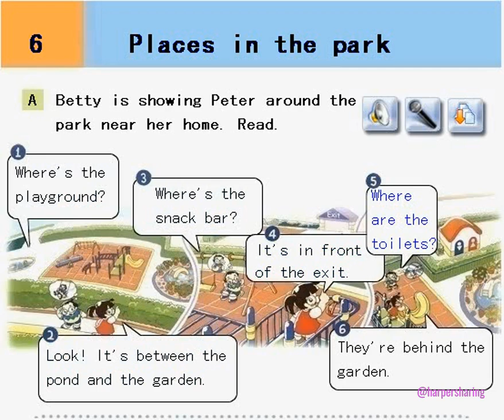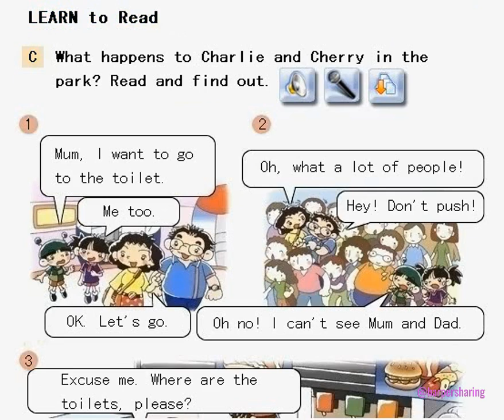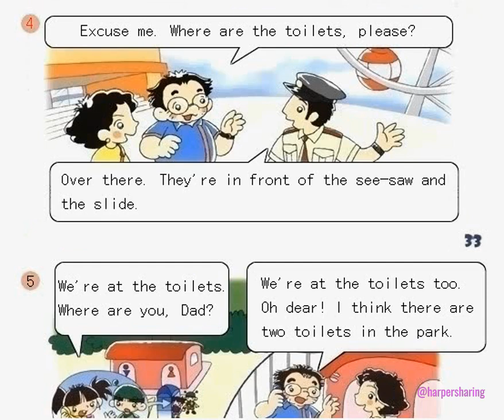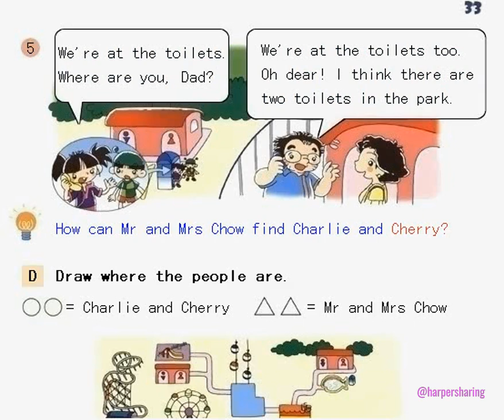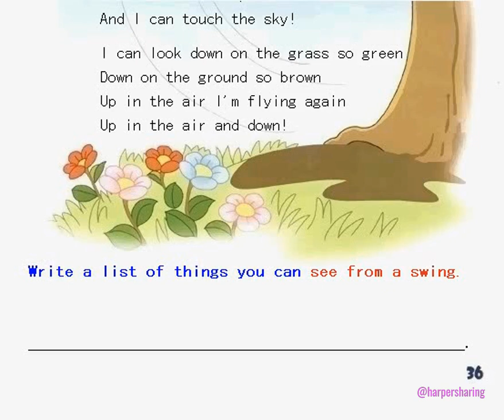Longman Welcome to English 2A Chapter 6 Places in the park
Credit Longman Welcome to English 2A